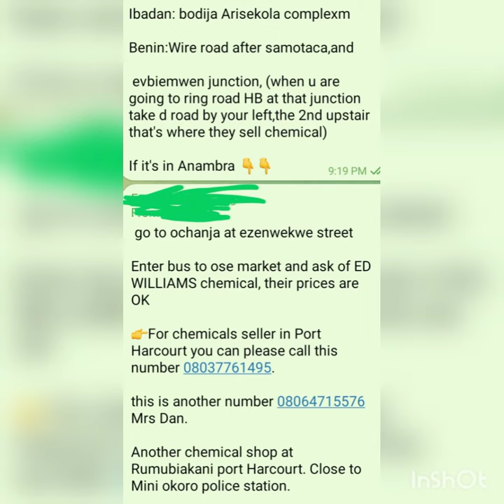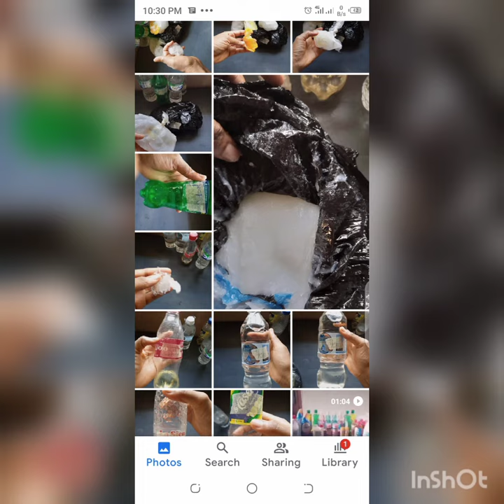List of Chemicals shop addresses in Nigeria, Ghana. Where to get or buy Chemicals for homemade soap.